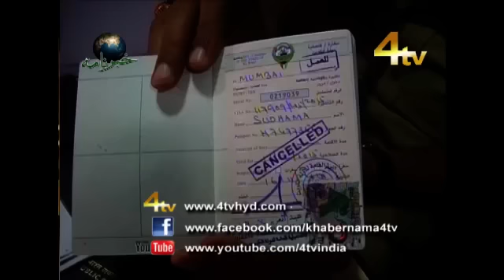4tv Khabernama 25-01-2016